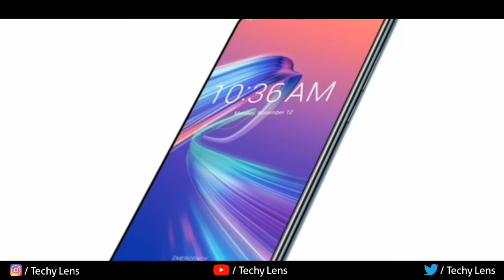Asus Zenfone Max Pro M2 Finally Launched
Asus ZenFone Max Pro M2 is all set to launch in India next week and information related to its price and specifications has been coming in at a steady pace in the past few days. The successor to the popular ZenFone Max Pro M1 has already been confirmed to be a Flipkart exclusive by the company and earlier reports had suggested that another smartphone may launch at the same event. Now, a new leak has propped up online revealing price and additional specifications of the ZenFone Max Pro M2 as well as the ZenFone Max M2, which is rumoured to be launching alongside the smartphone. The Asus ZenFone Max Pro M2 is expected to be powered by the Snapdragon 660 SoC, offer two-day battery life, and a display notch up front

Cheers
Techy Lens :)